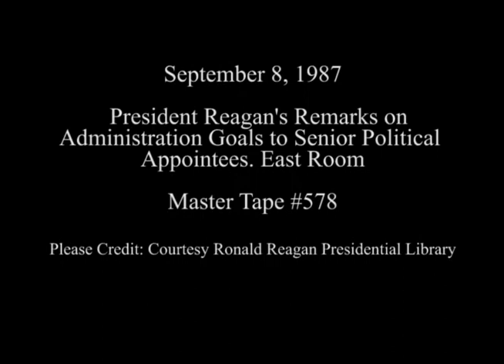President Reagan's Remarks on Goals to Senior Political Appointees on September 8, 1987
Full Title:  President Reagan's Remarks on Administration Goals to Senior Political Appointees in East Room on September 8, 1987

Access Restriction(s):Unrestricted
Use Restriction(s):Unrestricted